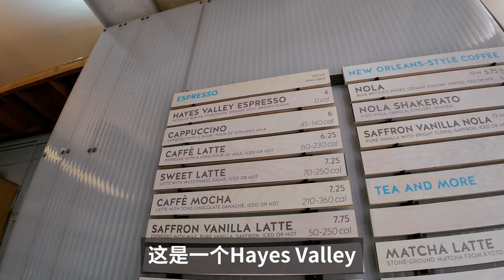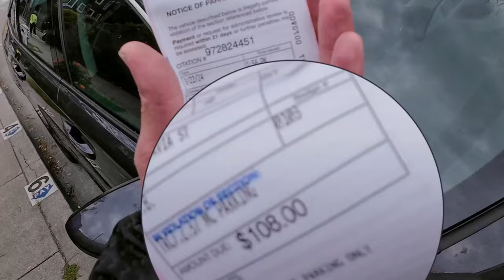来旧金山湾区探店全世界第一家BlueBottle Coffee，体验到底怎么样？| 牛小咖MumaMoo